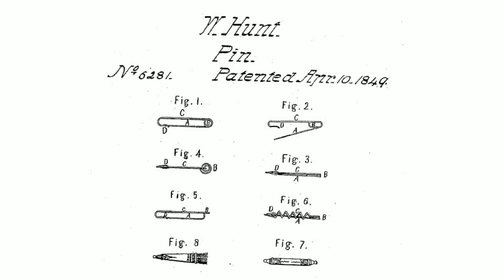Safety pin (ஊக்கு) history (Tamil)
Education and entertainment